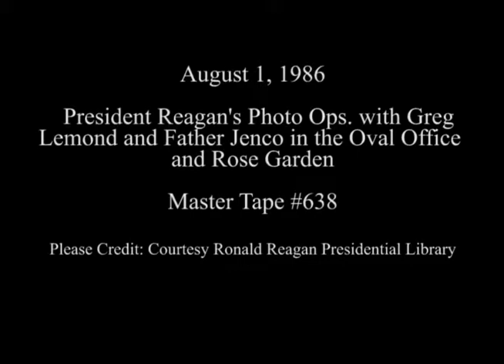President Reagan's Meeting with Greg Lemond and Father Jenco on August 1, 1986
Full Title: President Reagan’s Photo Opportunities in the Oval Office and Rose Garden on August 1, 1986. President Reagan Meeting with Tour De France Winner Cyclist Greg Lemond and Family (Presents Yellow Jersey) in Oval Office,  President Reagan Meeting with Released Hostage Father Martin Lawrence Jenco (Jenco's Remarks) in Rose Garden.

Transcript: N/A

Production Date: 8/1/1986

Access Restriction(s):Unrestricted
Use Restriction(s):Unrestricted